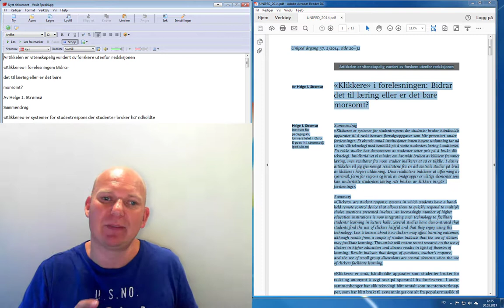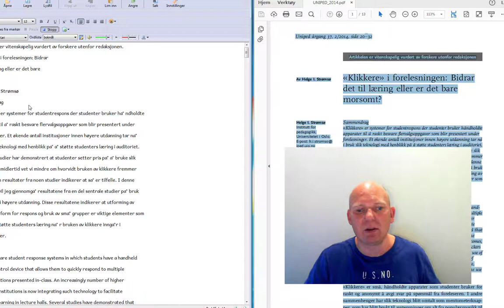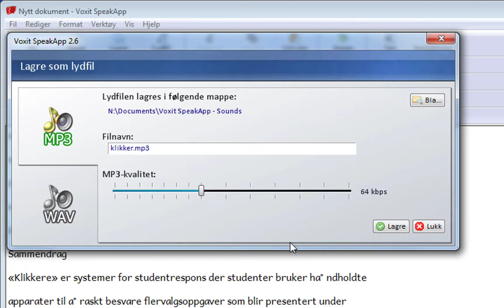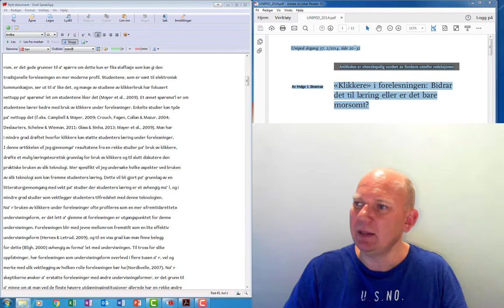Voxit speakApp - Fra digital tekst til lydbok